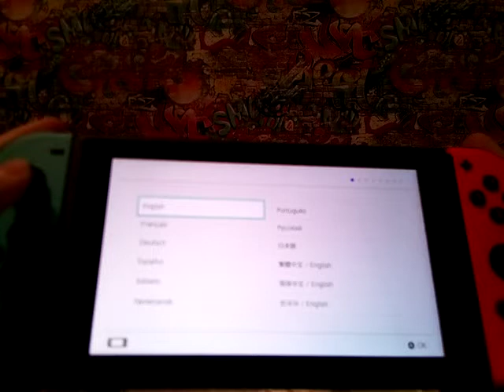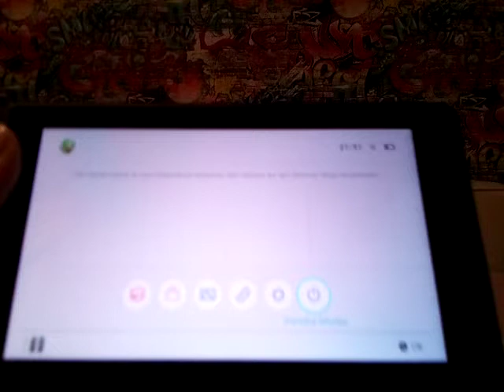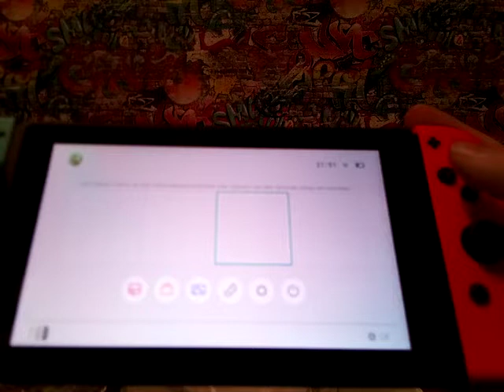NintendoSwitch Unboxing : Joycons